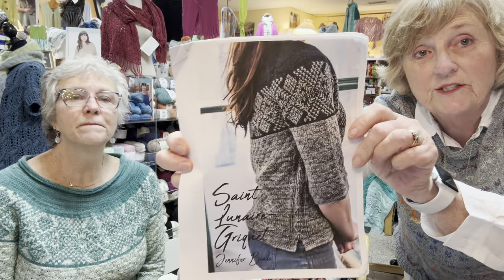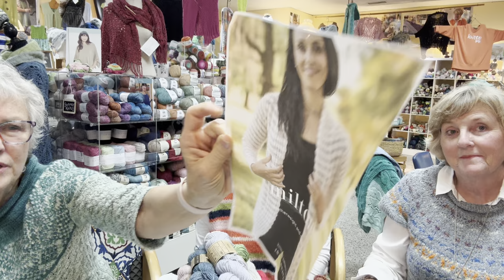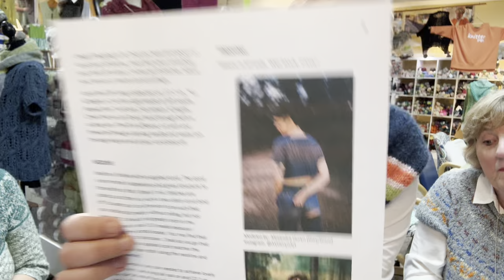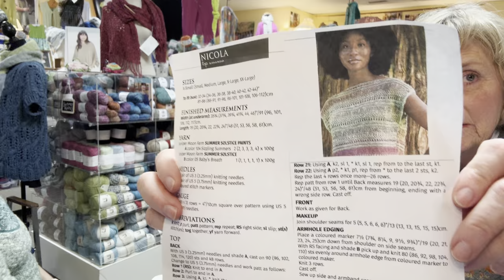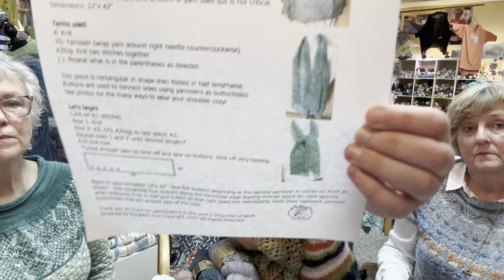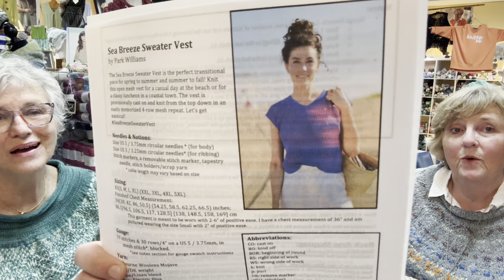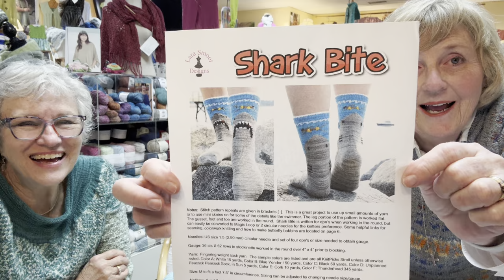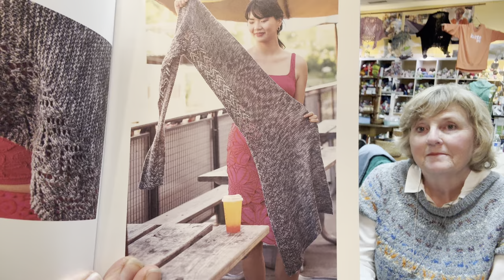Knit Happens at Friends and Fiber Episode 21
We talk about what we’re wearing what we’re knitting on and ideas to get your creative wheels spinning!

Debbie is wearing Coba by this bird knits

Melissa is wearing the bright here bright now vest by wanderlust knitter

Vicki is wearing Saint Lunaire-Griquet by Jennifer Beale